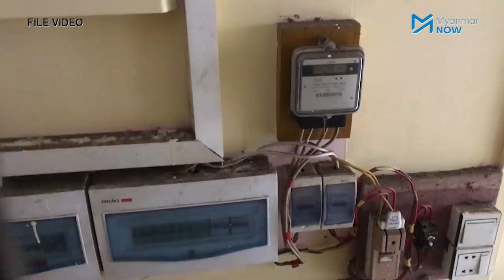ရန်တွေစုပုံနေသည့် ရန်ကုန်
ရန်ကုန်မြို့တော်ကြီးသည် စစ်အာဏာသိမ်းပြီးကတည်းက နေချင်စဖွယ်မကောင်းတော့သလို မည်သည့်နေရာမှ လုံခြုံစိတ်ချမှုလုံးဝမရှိတော့သည့် နေရာဖြစ်လာခဲ့သည်။

လူမှုရေး၊ စီးပွားရေး၊ ကျန်းမာရေး အဘက်ဘက်က ယိုယွင်းပျက်စီးလာသည့် ရန်ကုန်မြို့ကြီးကို ပြည်သူ့အစိုးရလက်ထဲပြန်အပ်မှသာလျှင် ပုံမှန်အနေအထားသို့ပြန်ရောက်နိုင်မည်ဟု ပြည်သူများက ယုံကြည်နေကြသည်။